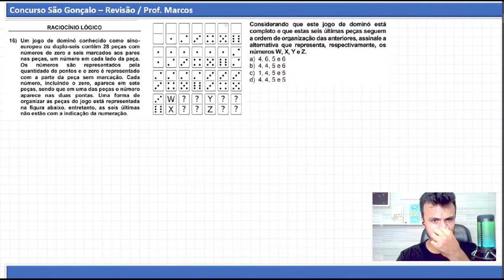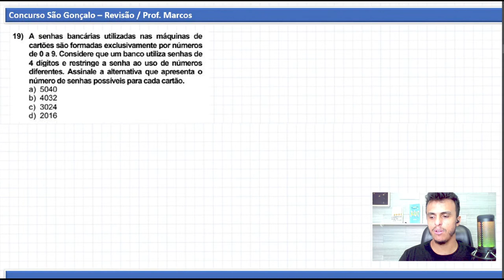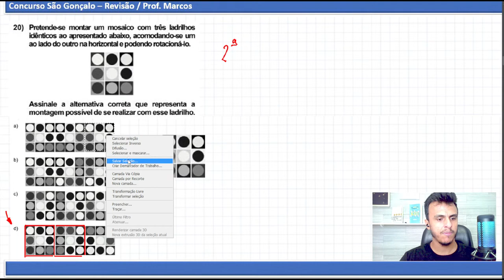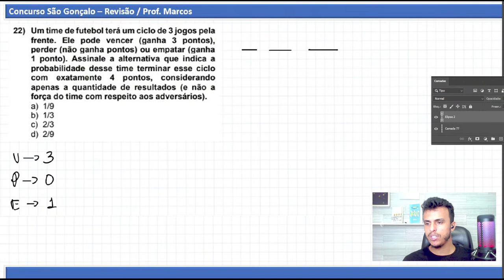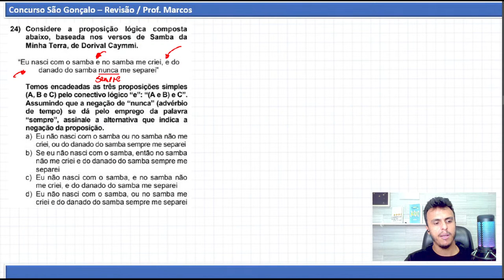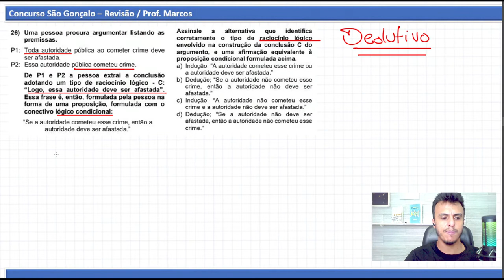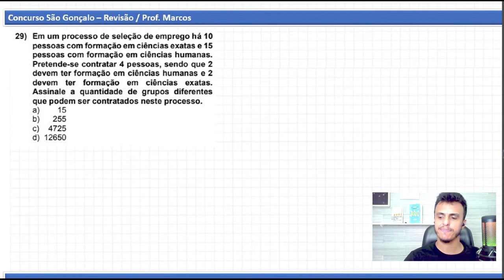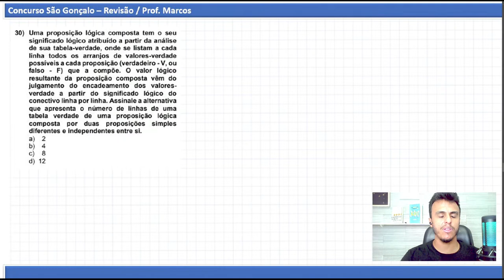Revisão final para o concurso de São Gonçalo do amarante RN| Correção da prova de nível médio IBFC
Fala Concurseiro , hoje a partir das 19:15 estaremos começando nossa revisão final para o concurso de São Gonçalo do Amarante no RN !!!
Farei como revisão a correção das provas aplicadas neste último domingo dia 12/09/2021.

Suspenso devido a pandemia de Covid-19, com mais de 47 mil inscritos, o concurso para provimentos de cargos integrantes no quadro permanente da Prefeitura de São Gonçalo do Amarante/RN e o Sistema Autônomo de Água e Esgoto do município, foi retomado e já tem nova data para a prova objetiva, nos dias 12 de setembro e 19 de setembro de 2021.

A decisão vem após a flexibilização das medidas de isolamento social e retorno gradual das atividades presenciais. A prova, de acordo com item 3.3 do edital nº 01/2019, será realizada nas cidades de São Gonçalo do Amarante e Natal. São 547 vagas para a prefeitura, e 36 vagas, para o SAAE, nos níveis fundamental, médio e superior.

As informações para realização das provas, distribuição dos cargos em cada dia de realização e as orientações de proteção e prevenção ao coronavírus serão divulgadas através do edital de convocação no site do IBFC na data prevista 14 de maio.

Caso os órgãos de saúde adotem medidas sanitárias mais rígidas de distanciamento social, em virtude de elevada capacidade de propagação do novo coronavírus, o certame poderá ser adiado e remarcado.

A publicação saíra no diário oficial desta sexta-feira (30).